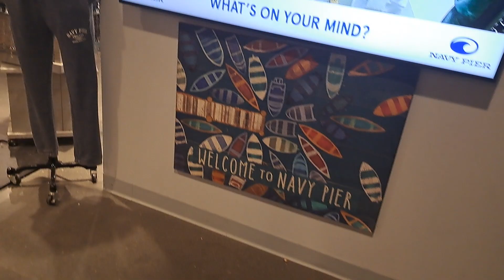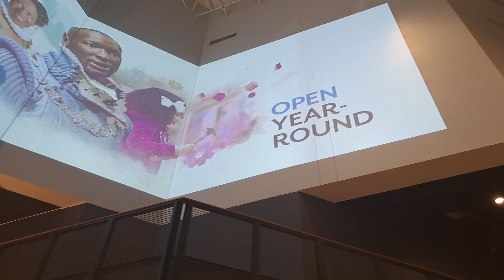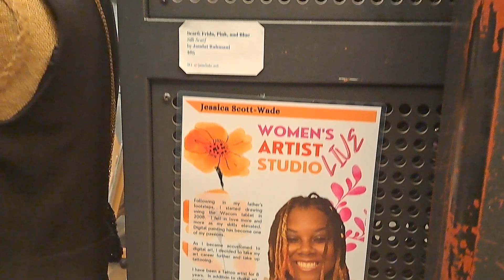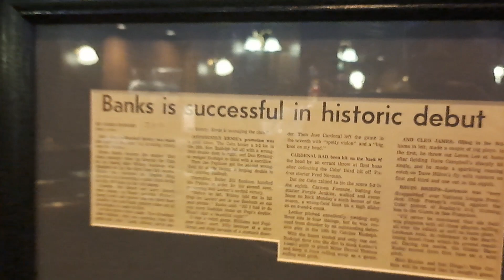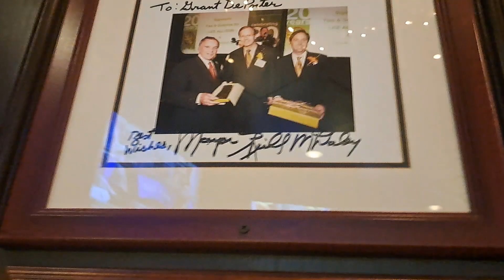Downtown navypier sorrynotsorry